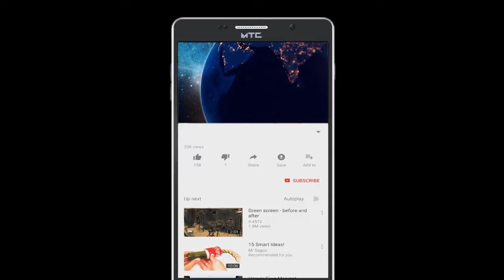Ek Bachha Chor Mahila Hue Police Ke Girifat Me | Publicchannel.news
Chife Editor : Lal Mohd Shaikh
Video Editor : Abdur Rahman
Cameraman    : Abdur Rahman